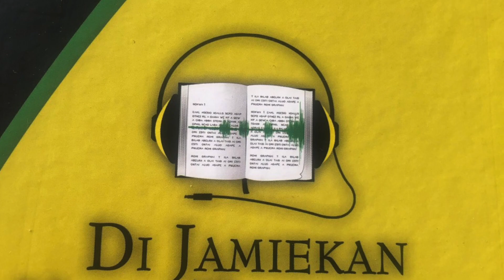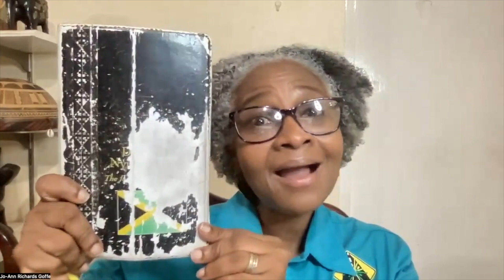12 yr old JESUS 'back-answers' his mother - A Jamaican Reading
This is the book of Luke 2:41-52 from the Jamaican New Testament, read by Jamaican Ethnodoxologist Jo-Ann Richards Goffe. She is Founder of CREW 40:4, an organization committed to promoting and facilitating culturally relevant expressions of worship. She reads from the Jamaican New Testament daily because she is on a mission to help everyone who knows, understands and appreciates the Jamaican language to hear God speak to them in the Jamaican language at least once!

One love!